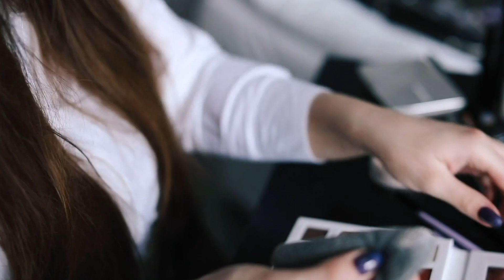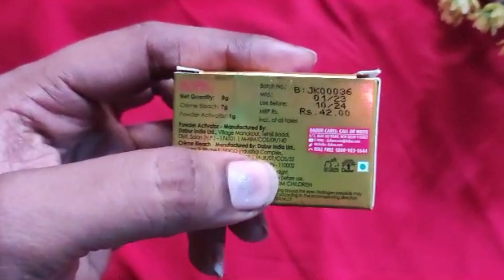Fem Bleach Review: Unveiling Flawless Skin Secrets!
Welcome to our comprehensive review of the highly popular skincare product, Fem Bleach. In this video, we dive deep into the benefits, application process, and overall effectiveness of Fem Bleach to help you make an informed decision about incorporating it into your beauty routine.

Join us as we explore the remarkable features that make Fem Bleach a go-to choice for many individuals seeking a safe and convenient way to lighten facial and body hair. We start by discussing the key ingredients used in Fem Bleach and how they work together to provide effective and gentle bleaching action.

Next, we demonstrate the step-by-step application process of Fem Bleach, ensuring that you have a clear understanding of how to use it correctly. We highlight the simple yet essential precautions to take during the application to ensure optimal results while minimizing any potential skin irritation.

Throughout the video, we share our personal experiences with Fem Bleach, discussing the noticeable effects on different skin types and hair textures. We delve into the product's ability to lighten facial and body hair, providing a natural and uniform appearance that blends seamlessly with your skin tone.

Furthermore, we analyze the duration of the results, discussing the longevity of the bleaching effect and how frequently one should use Fem Bleach to maintain the desired look. We also address any potential side effects or skin reactions that may occur and provide tips on how to mitigate them.

To provide a comprehensive review, we compare Fem Bleach to other similar products available on the market, highlighting its unique features and advantages. We take into consideration factors such as affordability, ease of use, and overall customer satisfaction.

Whether you're new to bleaching products or a seasoned user, this review video aims to provide you with all the necessary information you need to decide if Fem Bleach is the right choice for you. Don't miss out on achieving flawless and radiant skin effortlessly.

Get ready to embrace your beauty confidently with Fem Bleach!